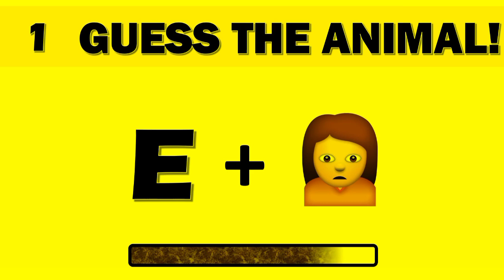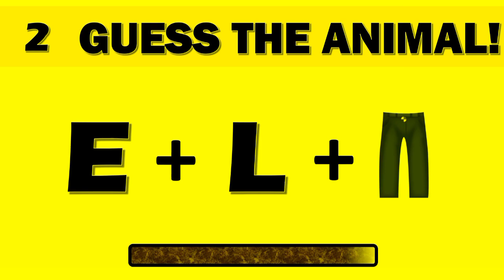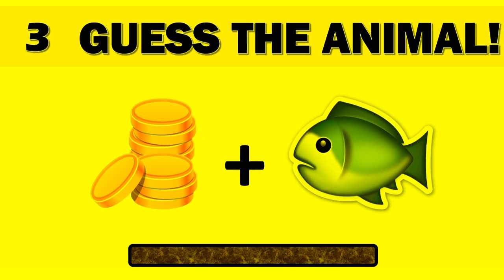Guess the Animal by Emoji Challenge | Hindi New Paheliyan in Hindi | Majedar Jasoosi Cartoon Paheli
Guess the Cake by Emoji Challenge | Hindi New Paheliyan in Hindi | Majedar Jasoosi Cartoon Paheli

Guess the Chips from Emoji Challenge | Hindi Paheliyan Competition | Riddles in Hindi | Queddle

Guess the Correct Logo Challenge | Hindi Paheliyan | Riddles in Hindi | Queddle

Guess the Game from Emoji Challenge  | Hindi Paheliyan | Riddles in Hindi | Queddle

Guess the Animal from Emoji Challenge  | Hindi Paheliyan | Riddles in Hindi | Queddle

Guess the Fruit from Emoji Challenge | Hindi Paheliyan | Riddles in Hindi | Queddle

Guess the Games from Emoji Challenge | Hindi Paheliyan | Riddles in Hindi | Queddle

Find The Odd Lip Emoji One Out | Find The Odd One Out | Emoji Movie Game | Guess The Emoji Paheliyan

What is Your Spirit Animal? | Personality Quiz

only genius can guess the food emoji | emoji challenge | emoji puzzles

Guess the Insect by Emoji Challenge | Hindi Paheliyan | Riddles in Hindi | Queddle

Guess the Biscuit from Emoji | Hindi Paheliyan | Riddles in Hindi | Queddle

Can You Guess The Chocolates name By Emoji? | Emoji Challenge | Emoji Puzzles | Learn With Riya

Guess the City from Emoji Challenge | Hindi Paheliyan | Riddles in Hindi | Queddle

Emoji Quiz | 50 Super Fun Emoji Puzzles | Mixed Emoji Challenge

Guess the App by the Emojis Quiz

Fun Mobile Emoji Game! | Emoji Guess Puzzle

Can You Guess The Food By The Emoji? | Emoji Challenge | Emoji Puzzles!

Guess the country by emoji! | Emoji puzzles

Guess The City Name from Emoji | शहर का नाम बताओ | Hindi Paheliyan | Brain Teaser | Emoji Puzzle

Guess The Song By Emojis (Part 10)

12 Majedar Dimagi Paheliyan and Puzzles | Guess The Emoji Paheli | New Paheliyan | Riddles in Hindi

12 Majedar Dimagi Paheliyan and Puzzles | Guess The Emoji Paheli | New Paheliyan | Riddles in Hindi | Picture Puzzles | Tricky Questions | Riddles For Kids | हिंदी पहेलियाँ

👏👏👏👏👏DESCRIPTION👏👏👏👏👏

Get ready for some super fun emoji puzzles featuring your favorite smartphone apps and games: it's the Guess The App by the Emojis challenge!